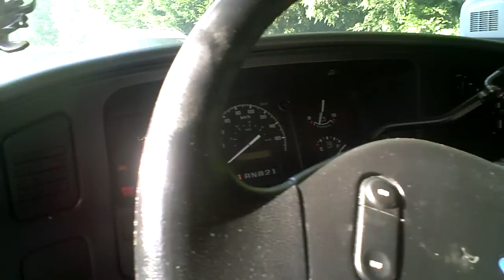STARTING MY MOTORHOME AFTER 3 YEARS STANDING